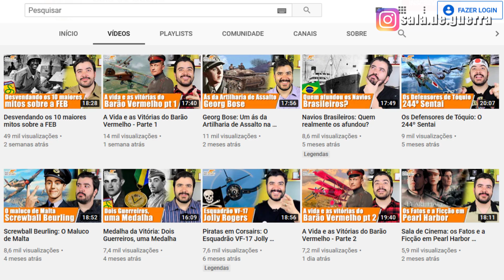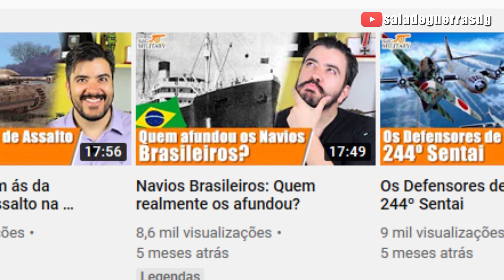😁 Chegamos aos DEZ MIL INSCRITOS!!! 🎉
Um brinde a vocês! No dia 4 de novembro de 2019 a Sala de Guerra chegou a 10.000 inscritos! Que crescimento bombástico foi esse? A Sala de Guerra ficou 10 vezes maior em menos de um mês!

SUGESTÕES DE LIVROS PARA VOCÊ:

-A Primeira Guerra Mundial: História Completa

-Aviões das Grandes Guerras

-Manfred von Richthofen - O Barão Vermelho: A biografia do piloto mais famoso da Primeira Guerra Mundial

Siga a JÄGER SHOP no Instagram: @jager_shopp